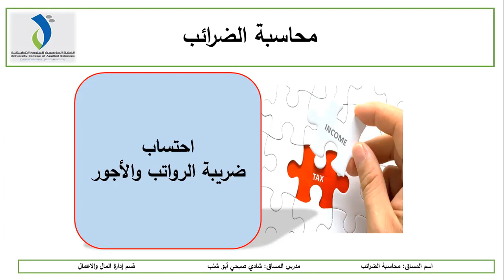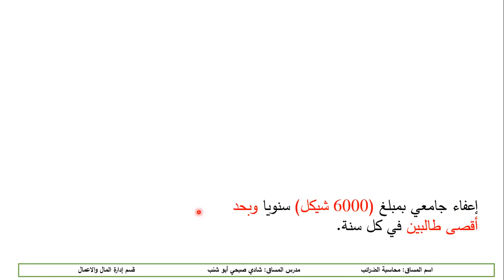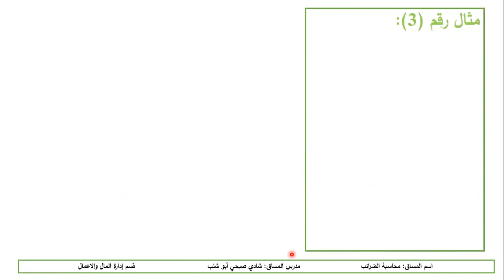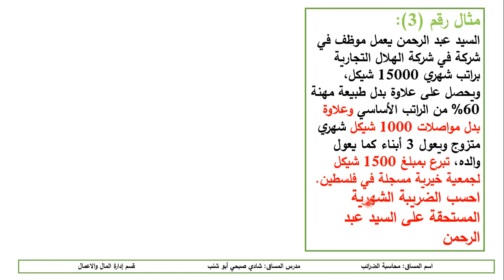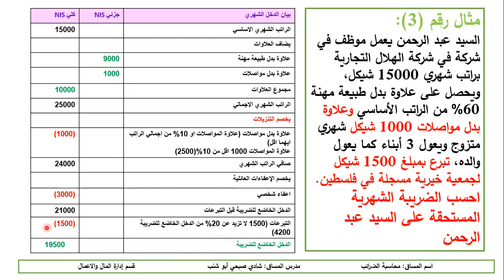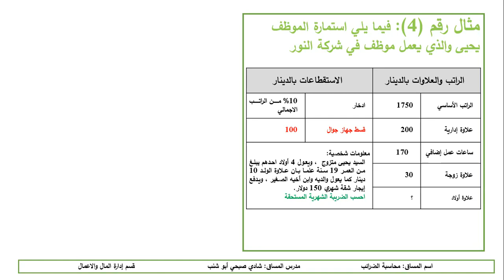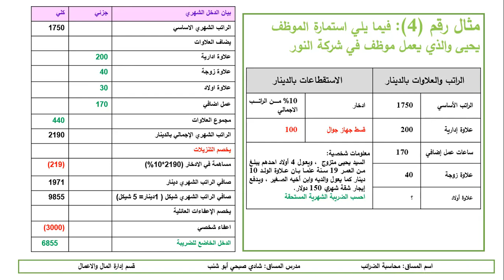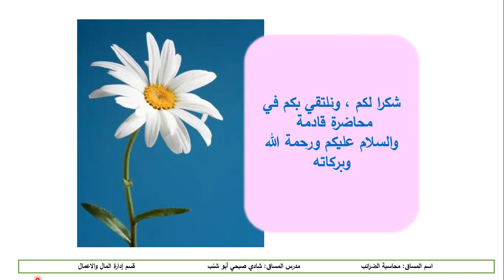حالات عملية لاحتساب ضريبة الرواتب والاجور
احتساب ضريبة الدخل على الرواتب حسب قرار بقانون رقم 8 لعام 2011 وتعديلاته
اعفاء الطالب الجامعي
اعفاء شراء شقة
اعفاء علاوة بدل مواصلات لموظفي القطاع الخاص
اعفاء التبرعات